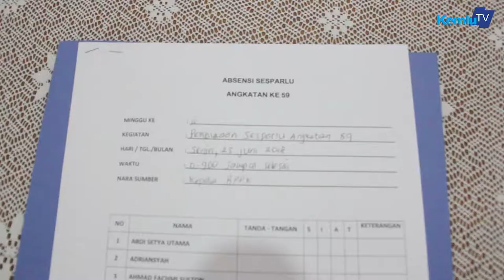Pembukaan Sesdilu 59 dan Sesparlu 61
​​Kepala BPPK, Kemlu RI Dr. Siswo Pramono, LLM. membuka Diklat Sekolah Staf dan Pimpinan Kementerian Luar Negeri (Sesparlu) Angkatan ke-59 dan Diklat Sekolah Staf Diplomat Luar Negeri (Sesdilu) Angkatan ke-61, di Ruang Auditorium, Pusat Pendidikan dan Latihan, Kementerian Luar Negeri, Jakarta (25/06).

Kepala BPPK, Kemlu RI telah membuka Diklat Sekolah Staf dan Pimpinan Kementerian Luar Negeri (Sesparlu) Angkatan ke-59 dan Diklat Sekolah Staf Diplomat Luar Negeri (Sesdilu) Angkatan ke-61, di Ruang Auditorium, Pusat Pendidikan dan Latihan, Kementerian Luar Negeri (25/06). Acara juga dihadiri oleh para pejabat Eselon I dan II serta para Dubes Pembina Pusdikat.
Kepemimpinan menjadi salah fokus utama pada diklat Sesparlu sebagaimana tergambar dalam tema diklat yaitu “Strengthening Leadership and Outreach for Inclusive.“ Poin inovasi menjadi fokus pada Diklat Sesdilu yang bertemakan “Innovation and Determination for More Viable Diplomacy and Foreign Policy."

Kedua diklat akan diselenggarakan kurang lebih selama dua bulan dan akan diikuti oleh para Pejabat Dinas Luar Negeri (PDLN) Kemlu RI dengan rincian Diklat Sesparlu 27 Orang dan Diklat Sesdilu 32 orang. (Sumber: Pusdiklat Kemlu RI).

Jakarta
kemlu.go.id